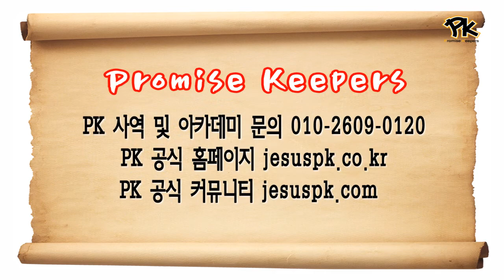[PK] 파이팅 Fighting 화이팅 -Promise Keepers worship Dance ccd워십댄스 찬양율동 배우기 동영상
♬Fighting 파이팅
Promise Keepers 프라미스키퍼스 PK 피케이 장광우 함신일 CCD워십댄스